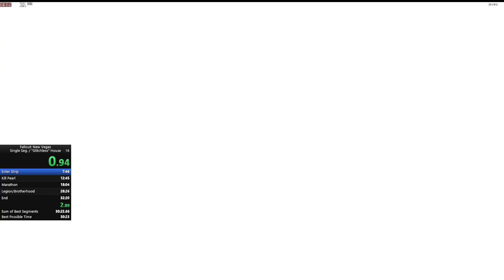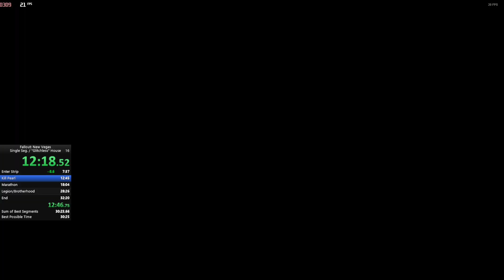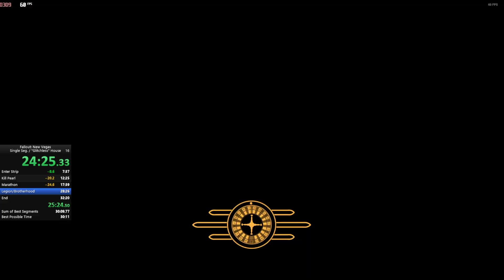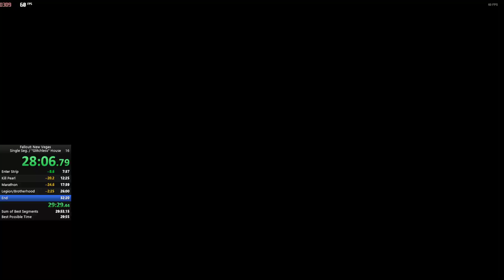Fallout: New Vegas Glitchless House Speedrun in 29:52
This is a Single Segment "Glitchless" speedrun to beat the game, while siding with Mr. House. The time can definitely be improved, as my routing isn't perfect and my stophopping is pretty bad in this run. But I got really lucky hacking the terminal and overall the run was fairly clean.